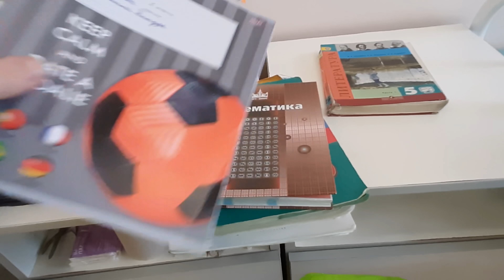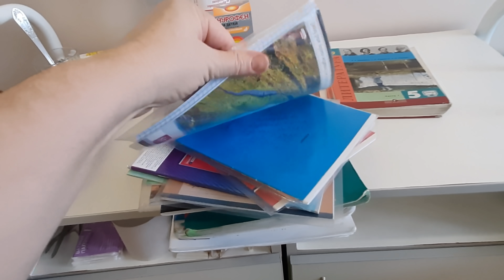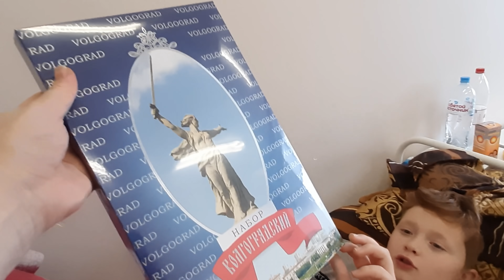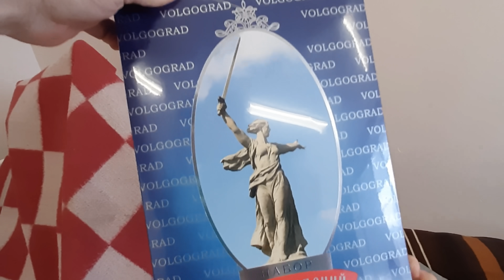6 день в больнице, Конфеты от губернатора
Всем привет, лежу с сыном в больнице. Снимаю больничные влоги.

Вам понравятся другие мои видео?